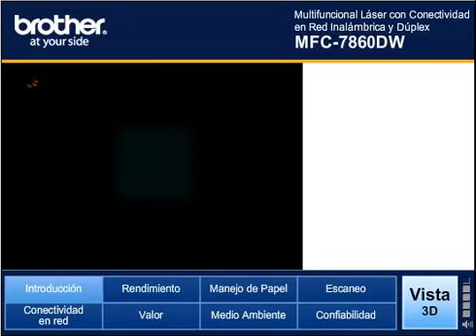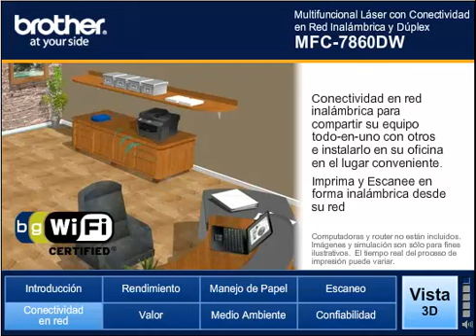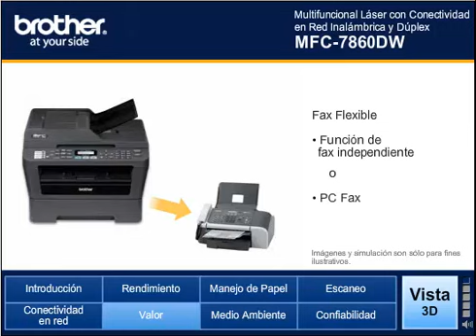Multifuncional Inalámbrico Láser a Color Compacto | MFC-7860DW de Brother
Multifuncional monocromático de diseño compacto para escritorio o pequeñas oficinas

El MFC-7860DW de Brother ofrece todas las funciones que las empresas pequeñas buscan en un equipo multifuncional monocromático. Imprima y copie documentos de alto impacto visual y envíe y reciba faxes directamente desde el equipo y sin necesidad de una PC. Escanee varias páginas a través del alimentador automático de documentos con capacidad para 35 páginas. Sus funciones avanzadas permiten escanear documentos en forma de archivo, imagen, OCR y hacia un correo electrónico, FTP o un servidor de correo electrónico. Además, sus interfaces para redes Ethernet y 802.11b/g inalámbrica permiten que un grupo de trabajo comparta el MFC-7860DW con facilidad e imprimir de manera eficiente.